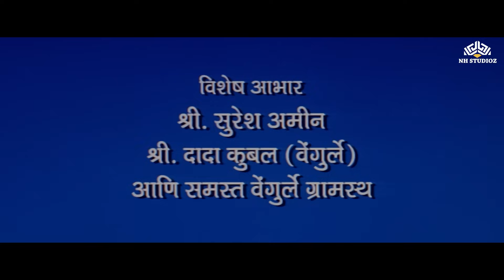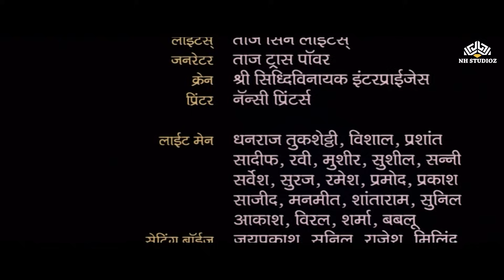Hip Hip Hurray (हिप हिप हुर्रे) | सुपर कॉमेडी सिनेमा | प्रसाद ओक ह्यांचा धमाल सिनेमा | Comedy Movie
Movie: Hip Hip Hurray
Star Cast: Vijay Chavan, Magesh Desai, Smita Gondkar, Avinash Narkar, Prasad Oak, Sharad Ponkshe, Lalan Sarang, Pushkar Shrotri, Hemangi Rao
Directed By: Shriprasad Pawar, Ramesh Sharma